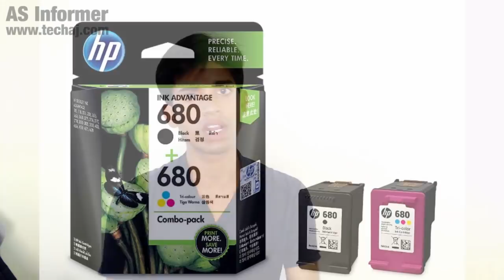What Is Difference Between Inkjet And Laser Printers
agar aap koi printer buy karna chahte hai aur kharidne se pahle ye janna chahte hai ki kun sa printer purchase kiya jaye means inkjetc printer or laser printer to aaj ka ye video aapke liye hai jisme maine Difference Between Inkjet And Laser Printers ke bare me bataya hai.
Note : 4:16 me jaha par inkjet bola hu waha par laser printer samjha jaye aur kabhi bhi laser printer se legal document print nhi karwayiyega.